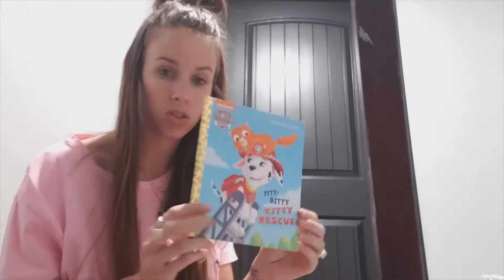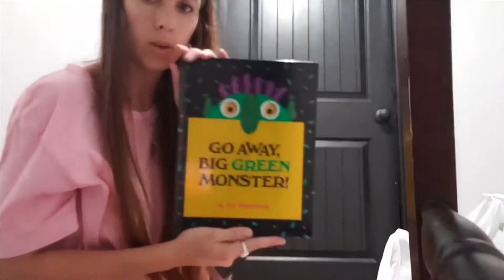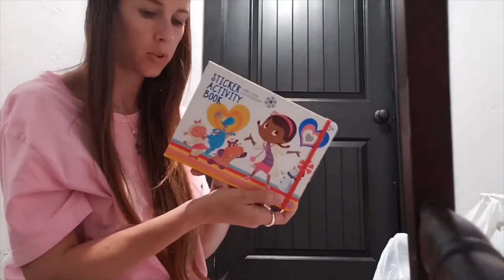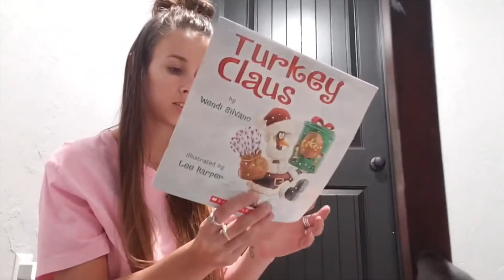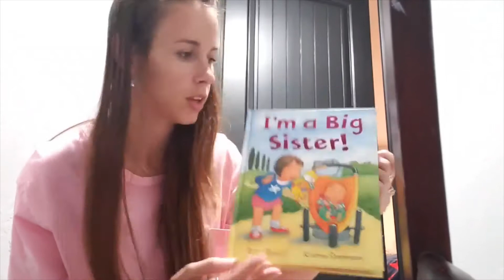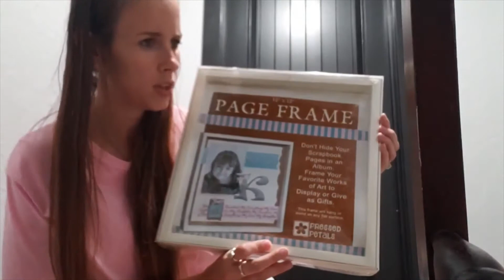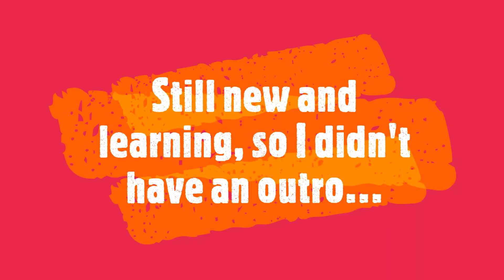My First Trip to the Goodwill BINS! | Items to Resell on eBay, Mercari & Poshmark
In this video, I show a little bit about my first ever trip to the Goodwill Outlet aka "THE BINS." I also do some RA - retail arbitrage - at a store that was going out of business.
PLATFORMS I SELL ON:
-Mercari - Use this link to get up to a $30 credit! I also get a little bonus.
-Poshmark - Use code "JOURDAN_3" to get a $10 credit when you join. I also get the same bonus.
-Kidizen - Use this link to get $5 off your first purchase! I also get a little bonus.